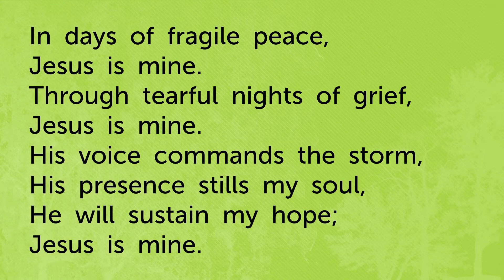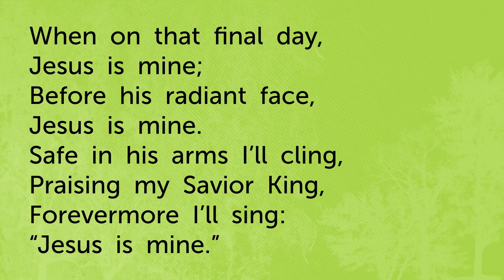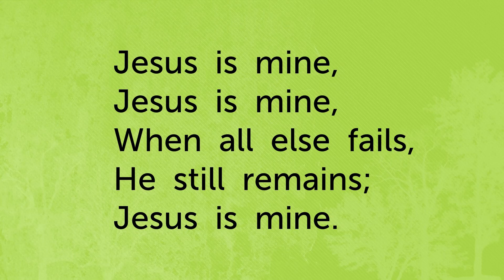JESUS IS MINE PIANO ACCOMPANIMENT with lyrics